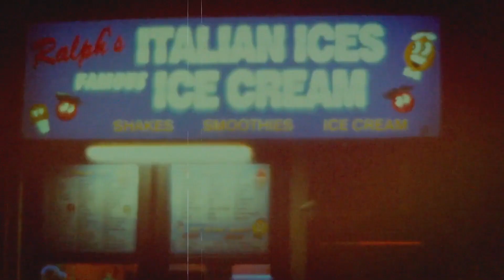ANONYMOUS SISTER Official Trailer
Jamie Boyle's ANONYMOUS SISTER is one of the selected films for this year's East Lansing Film Festival!

ANONYMOUS SISTER will be showing on Nov. 6th at 6:30 pm and Nov. 8th at 9:00 pm!

Over the course of three decades, Jamie uses the camera to document life. When her loved ones succumb to unexplained illness she turns to the camera for refuge and ends up with a firsthand account of what will become the worst man-made epidemic in United States history. Anonymous Sister is a personal exposé of one family’s fall into opioid addiction, offering a poignant and timely study of what it means to suffer, to survive, to celebrate life, in all of its beauty and pain.